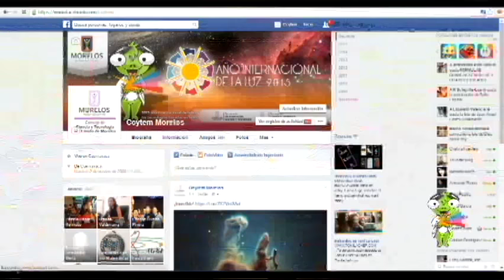Conferencias en Municipios 1 y 2 junio 2015